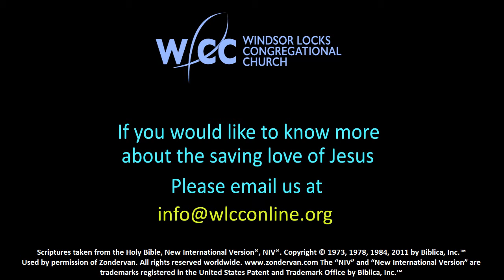Not a Jot or Tittle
Sermon by Pastor Ray McDaid 12/19/2021

Sermon Series: Sitting at the Feet of Jesus - the Sermon on the Mount
This message:
Matthew 5:17-18

Many Christians have difficulty in grasping the relationship between the Old and the New Testament and struggle to see them as one cohesive story connected in Christ. In this week's message we'll look together at what Jesus meant when he said that he had not come to abolish the Law and the Prophets, but to fulfill them. In Matthew 5:17-18 Jesus makes clear there is and always will be unity in the biblical account despite their being an Old and New Covenant.

Join us this Sunday for this important teaching as we are reminded together of how biblical prophecy plays a vital role in knitting the bible together for us as one complete story.